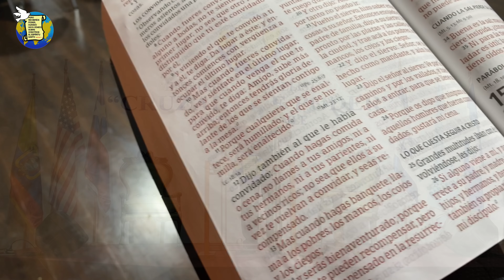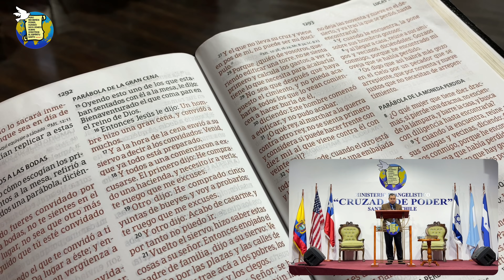PASTOR HUGO ALBORNOZ TEMA: LO QUE CUESTA SEGUIR A CRISTO🔥